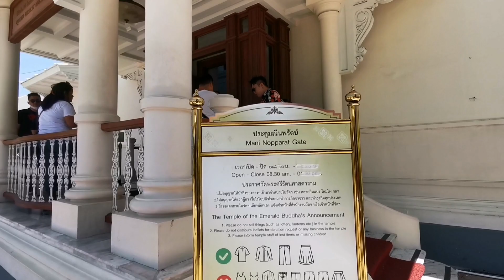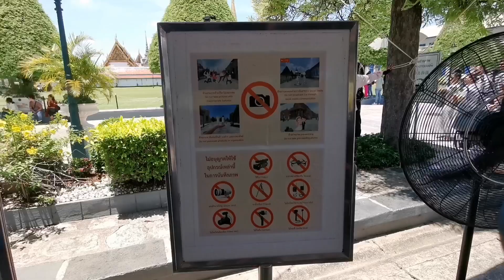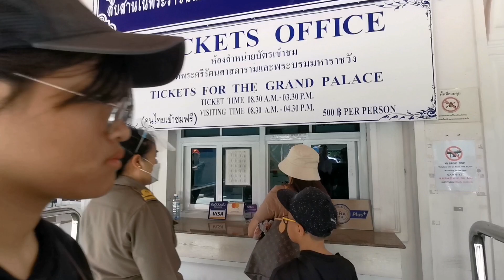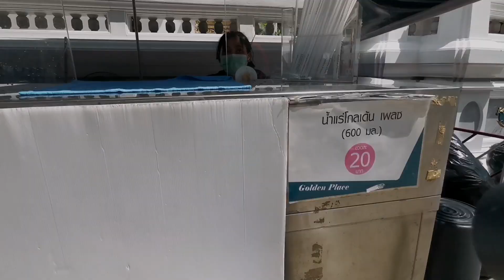Bangkok Thailand, 'The Grand Palace'.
Pasyal while still breathing! 👍😎🙏